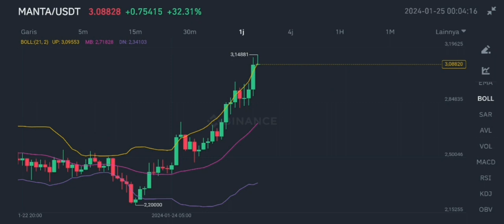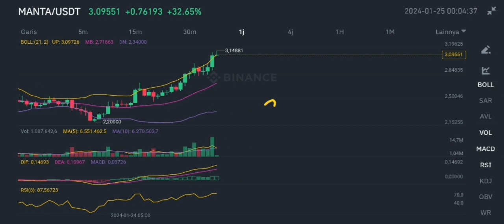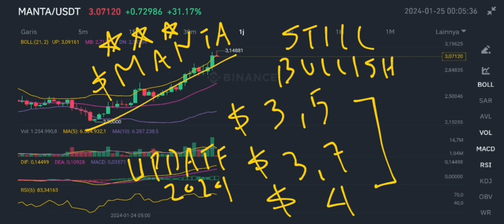MANTA COIN CAN GO HIGH UPDATE IN 2024‼️ MANTA NETWORK PRICE TODAY‼️ YOU GOT FREE MONEY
manta crypto new update